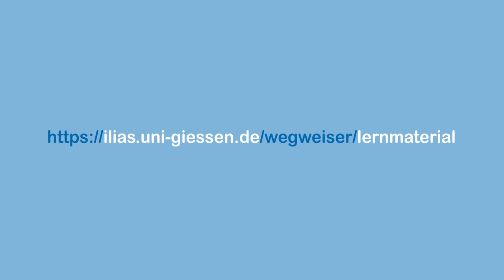Online-Selbstlernphasen: flexibel und individuell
Ihre Studierenden stellen in unterschiedlicher Hinsicht eine heterogene Gruppe dar – insbesondere auch, was ihre Lerngewohnheiten und Präferenzen beim Lernen angeht. Sie wollen flexible Lernmaterialien in digitaler Form bereitstellen?